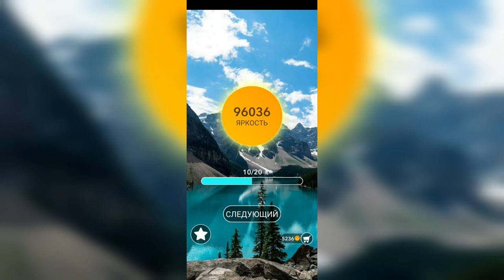Word / Слово Крест: Поиск русского кроссворда / Уровень 2320